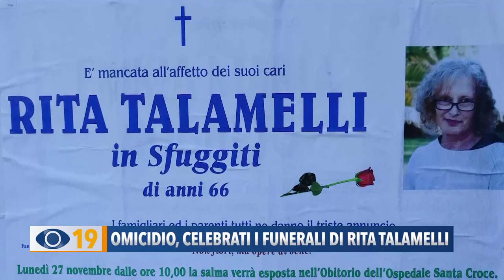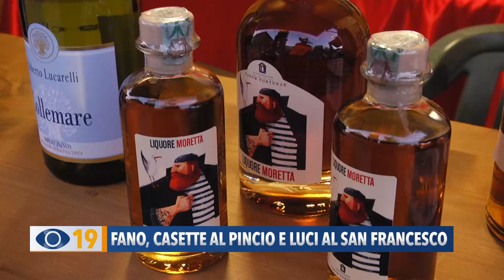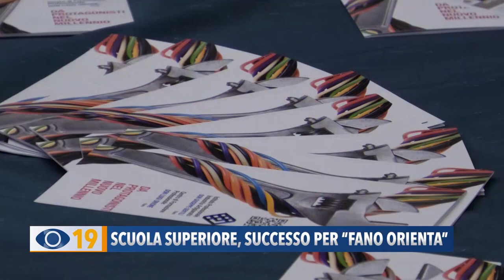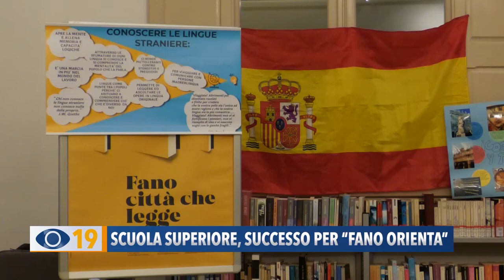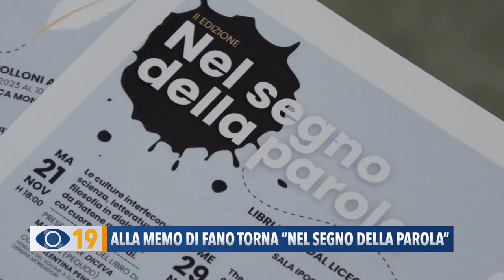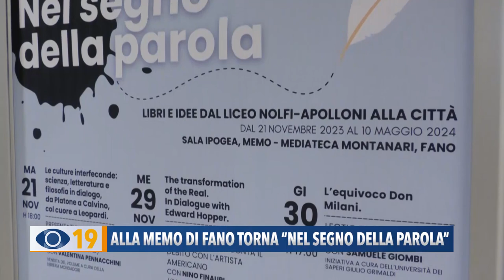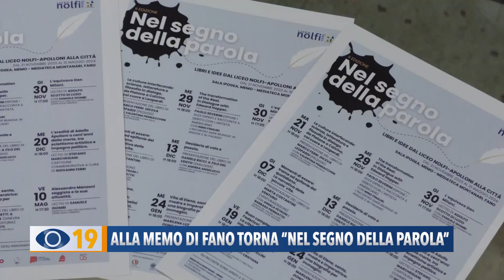Occhio alla NOTIZIA 27 novembre 2023